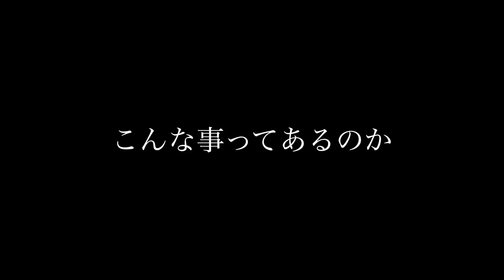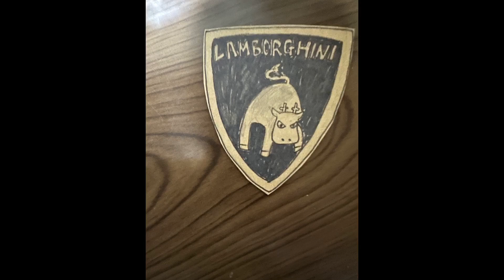たくさんの幸せをありがとう。エアデールテリアのジェイ君とケリーブルーテリアのマチルダが天使になりました